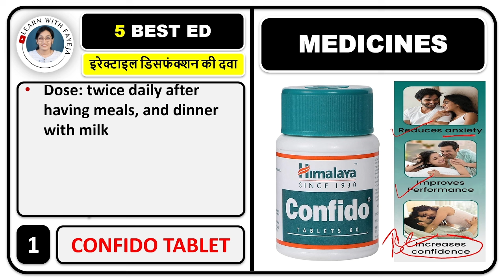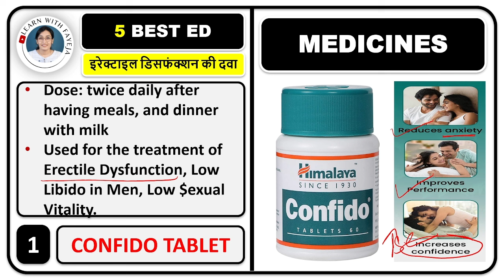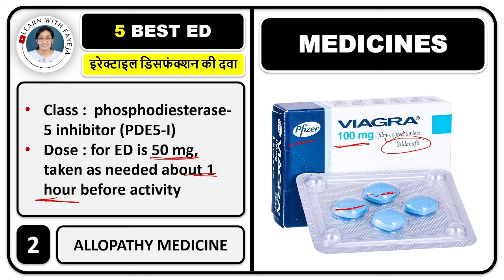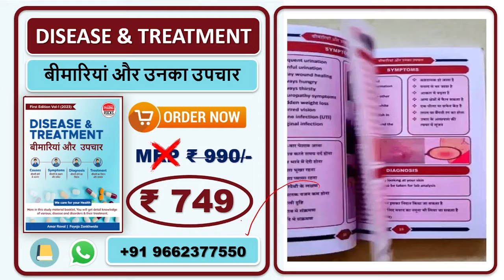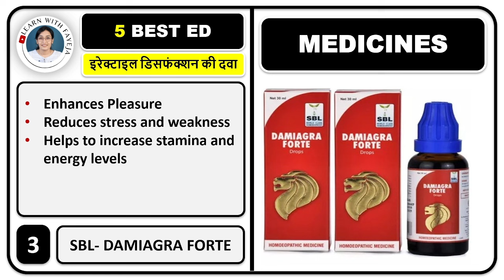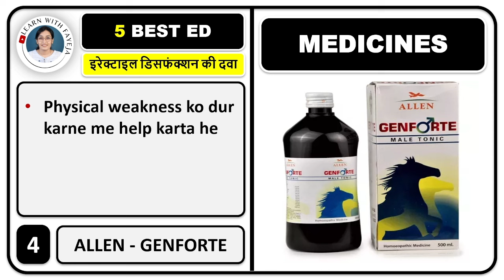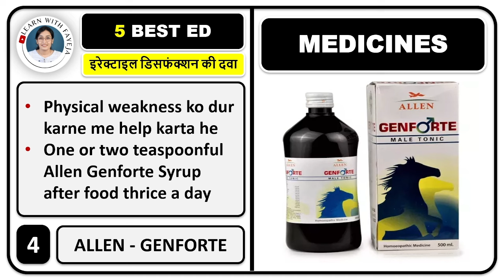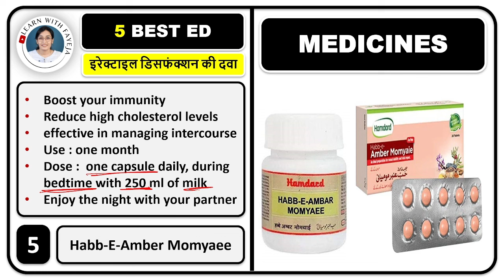5 सबसे अच्छी ED की दवा,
📚 STUDY MATERIAL
👨🏼‍🏫 VIDEO LECTURE
📊 TEST SERIES

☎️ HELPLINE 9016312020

5 सबसे अच्छी ED की दवा,
इरेक्शन होने में परेशानी,
इरेक्शन बनाए रखने में परेशानी,
इरेक्टाइल डिसफंक्शन,
ERECTILE DYSFUNCTION,